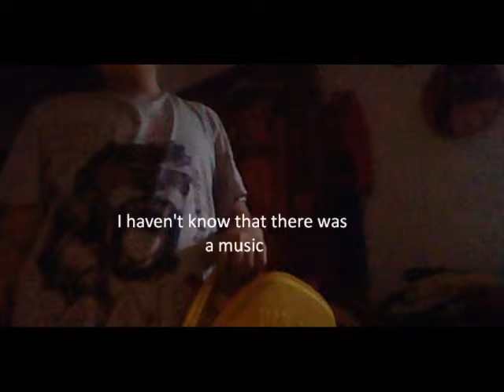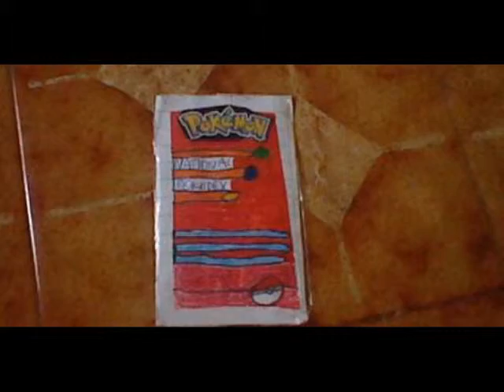SMOSH:If the Pokèmon was real(in real life)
Pokèmon in real life click on my channel to see videos.